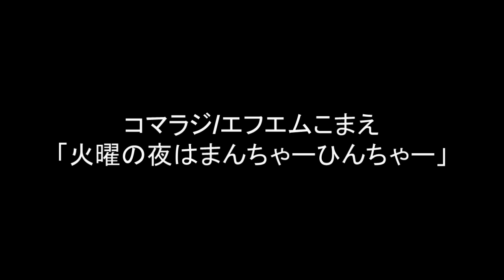【期間限定(高山正樹の命尽きるまで）アーカイブ配信】火曜の夜はまんちゃーひんちゃー 第228回放送 図書館住民投票の今後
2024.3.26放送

図書館住民投票のことで署名活動をしていた重国さんと立川さんが来てくださいました。

●コマラジを聞く方法
◆変更後のスマートフォンアプリ
Radimo(レディモ)
◆変更後のインターネットラジオ
JCBAサイマルラジオ
新しいアプリに変わったことで、CMが無くなり、遅延も少なくなりました。お手数をおかけしますがアプリの変更をよろしくお願いいたします。

●2020年に開催された琉球舞踊公演「ひやみかち」完全収録版DVD完成
DVDをご希望の方には2枚組2,500円で販売しています。

「火曜のよるはまんちゃーひんちゃー」
毎週火曜日の夜8時から放送のコマラジ（エフエムコマエ）の番組です。

●番組へのお便り・メッセージ・ご意見は…

●これまでの放送リスト（123回以降。その前はこちらをご覧ください。
第123回 3.22 諸々の告知
第124回 3.29 狛江の狸が語るウクライナ
第125回 4.5 狛江市議会インターネット中継文字サポート導入が決まった・・・
第126回 4.12 徳之島から狛江に来た岡村千代さんのこと
第127回 4.19 4月は沖縄の記念日がいっぱい
第128回 4.26  “かじうむい”の宣伝をする前に「ヤマトとオキナワ」を考える
第129回 5.3 宮沢和史の島唄と南沙織の思い
第130回 5.10 国立劇場顛末記
第131回 5.17 コアな泡盛の話
第132回 5.24 もうすぐ “かじうむい”
第133回 5.31 南灯寮からにっしーがやってきた
第134回 6.7 高山正樹のための極私的ライブ
第135回 6.14 パラダイスビューとナビィの恋
第136回 6.21 又吉君が来たよ～
第137回 6.28 那覇から生放送
第138回 7.5ドキュメントかじうむいの告知、のはずだったのだが・・・
第139回 7.12 大城弘明写真展から私設資料館へ
第140回 7.19 資料館（写真展）と残念な話し
第141回 7.26 「ドキュメントかじうむい」上映会を終えての家族会議
第142回 8.2 家族会議その２「新宿エイサー顛末記」
第143回 8.9 実咲ちゃんは首里の人です
第144回 8.16 ワンゲル部狛江を歩く
第145回 8.23 沖縄を代表する二人の報道カメラマンをお迎えして
第146回 8.30 琉球舞踊コンクールと那覇の話その１
第147回 9.6 大城弘明&山城博明写真展のこと
第148回 9.13 「かぎやで風」で始まり「仲節」で終わる
第149回 9.20 玉那覇味噌醤油店と瑞泉と
第150回 9.27 資料館の深い話
第151回 10.4 面白くない話しを面白くする実験
第152回 10.11 高山正樹怒ってます河合誠君困ってます
第153回 10.18 高山正樹にしか言えないこと
第154回 10.25 泉の森秋まつりの告知
第155回 11.1 新聞を読む、そして資料館に来た若者たちのこと
第156回 11.8 高山正樹、今日も怒ってます
第157回 11.15 沖縄のお年寄りに話しを聞くこと、想像力について考える。
第158回 11.22 「伝えたい思い」と「聞きたい気持ち」が出会うことを信じて
第159回 11.29 病気を公表しました
第160回 12.6 第7心理作戦群から竹中労までとりとめもなく
第161回 12.13  2人の若きうちなんちゅに託す
第162回 12.20 語り続ける旅人たちの告知
第163回 12.27 金城実「神々の笑い」第2章を読む
第164回 1.3 新しいハジチの話し
第165回 1.10 アートへ深化する資料館　内灘闘争のこと
第166回 1.17 看護婦さんと言ったら怒られます、でもね
第167回 1.24 おんまちラボが面白そうです
第168回 1.31 命をつなぐ今後の予定
第169回 2.7 資本主義と医療と実咲ちゃん
第170回 2.14 沖縄から識名さんがやってきた
第171回 2.21音街の委員に酵素を教授する
第172回 2.28 悪いお知らせです。腫瘍マーカーが正常値に
第173回 3.7  kill me Elk の人たちと「うみがめぐり」をやっちゃった
第174回 3.14 おんまちラボの告知をしました
第175回 3.21 成分調整されていない芸能者の力について
第176回 3.28 実咲ちゃんとゆんたくしました
第177回 4.4 坂本龍一の事
第178回 4.11 宇夫方さんの誕生日で～す
第179回 4.18 狛江市議会議員選挙の分析と・・・
第180回 4.25 狛食の御曹司がやってきた
第181回 5.2   4日間の沖縄旅行の報告
第182回 5.9 狛江郷土資料館と西河原公民館の所作台供養
第183回 5.16 言いたい放題喋っちゃいました
第184回 5.23 沖縄の今を深く知ろう その１
第185回 5.30 守るべき伝統と変わり続ける琉球舞踊
第186回 6.6 すり足についてコアな話
第187回 6.13 沖縄におけるミサイル配備について
第188回 6.20 僕の病状の現状報告とそれを聞くしんたろう
第189回 6.27 慰霊の日とその翌日の各新聞の記事を比較してみた
第190回 7.4 トランスジェンダーを考える
第191回 7.11 急遽オーボエ吹きの園丁さんに来てもらいました
第192回 7.18 クラインフェルター症候群の当事者なかちゃんをおむかえして
第193回 7.25 今後のイベントの告知
第194回 8.1 クラインフェルター症候群のオアシス
第195回 8.8 収録です！「ミュージカルcoco～の報告とジュゴンを想うの告知
第196回 8.15 金城実物語 その1
第197回 8.22 狛江市視覚障害者の会会長伊藤聡子さんをゲストにお迎えして
第198回 8.29 旧盆のナカヌヒーに、実咲ちゃんとニシムラ君来訪
第199回 9.5 舞香さんとカムイ君とアイヌの話し
第200回 9.12 「落語」から「ジュゴンを想う」へ、即興を考える
第201回 9.19 朗読の形而上学
第202回 9.26 高山正樹の喉とイノック・アーデン
第203回 10.3 狛江のPAFSについて、と、11月のパネル展の告知
第204回 10.10 化学物質過敏症のゆかりさんを迎えて
第205回 10.17 沖縄そばの日 実咲ちゃんとそば談義
第206回 10.24 木下幹康さんのややこしい話
第207回 10.31 中村之菊参上！
第208回 11.7 化学物質過敏症その２
第209回 11.14  沖縄行きを前にして
第210回 11.21 沖縄報告その1
第211回 11.28 狛江の話しあれこれ
第212回 12.5 足して300歳のゆんたく（3人の大先輩）
第213回 12.12 藍山乱入
第214回 12.19 今高山正樹が伝えたいこと
第215回 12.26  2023年最後の放送です
第216回 2024.1.2 資料館は対話の場所
第217回 1.9 告知です！なんて正月だ
第218回 1.16 中村之菊と中国と
第219回 1.23 人類館事件について
第220回 1.31 6弦ヴァイオリンとヴィオラ・ダ・ガンバ
第221回 2.6 デジタルとアナログ、その未来
第222回 2.13 狛江図書館住民投票について
第223回 2.20 図書館とPFASと
第224回 2.27 琉球競馬の話し
第225回 3.5 靖国神社と金城実
第226回 3.12 原発事故から13年経って
第227回 3.19 失敗から新しいものが生まれるということ